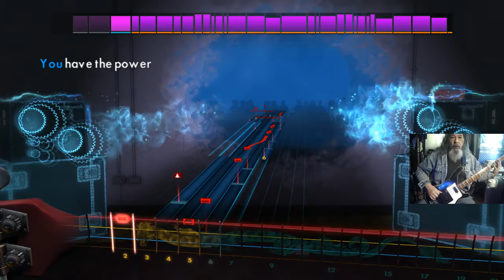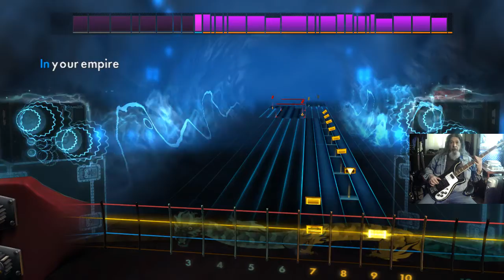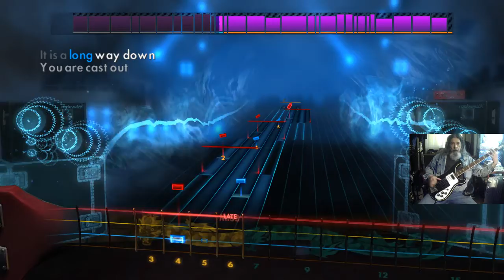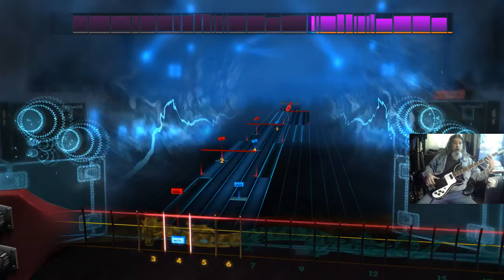Rocksmith 2014 CDLC Bass From The Pinnacle To The Pit Ghost